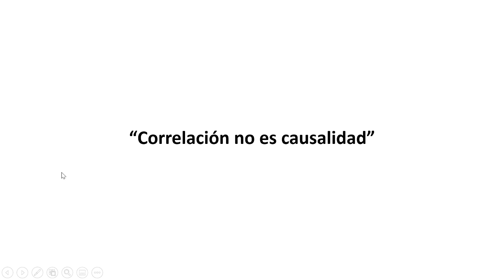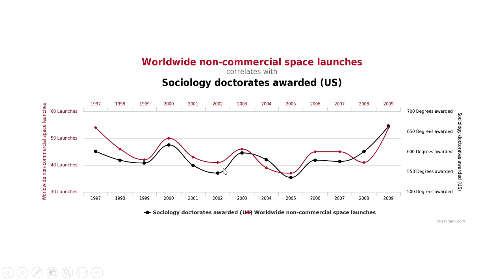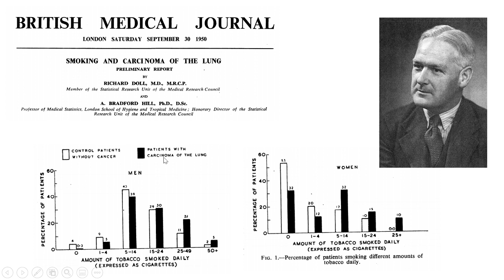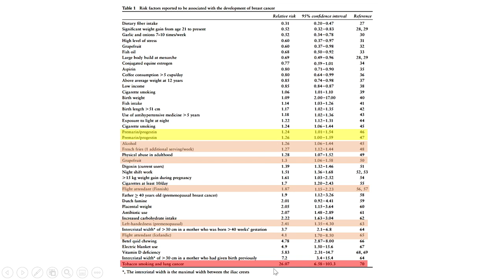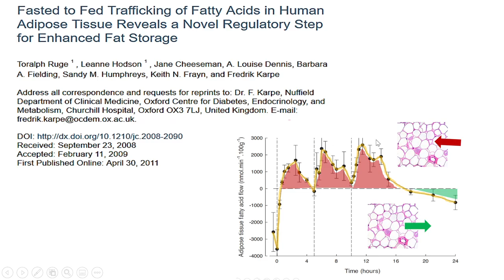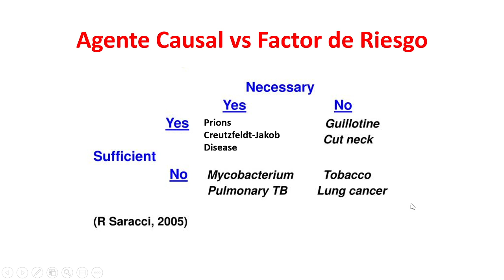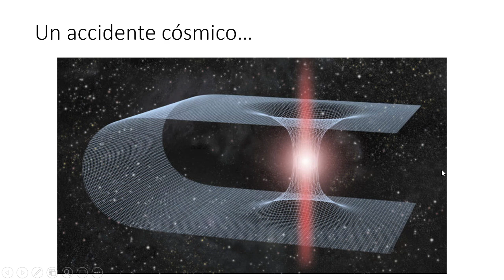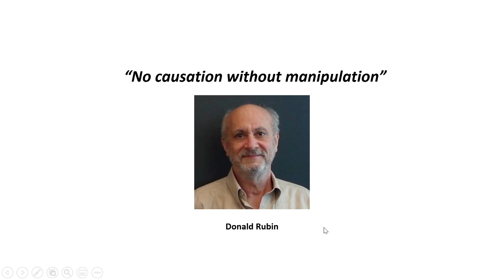Sesión 7: Correlación y causalidad.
Correlación no es causalidad pero... ¿Qué sí es causalidad?